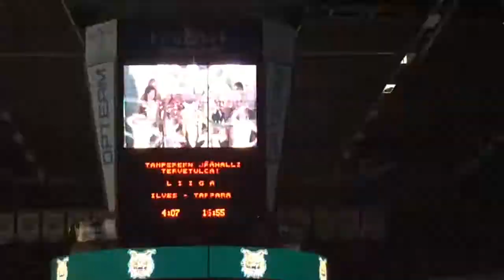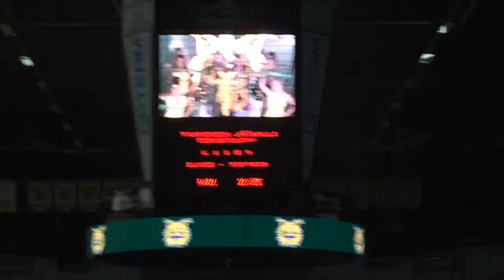Ilveksen sisääntulo kaudella 2016-2017